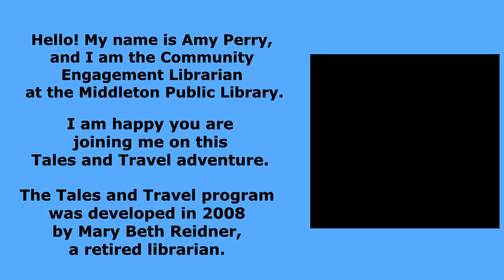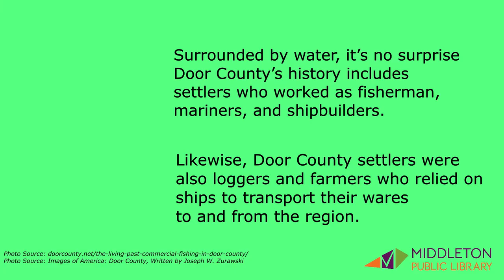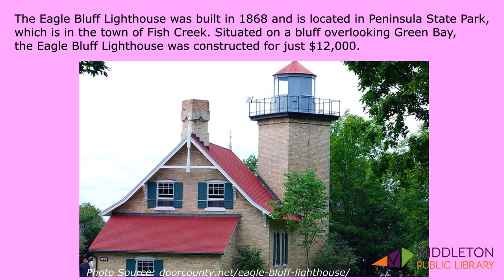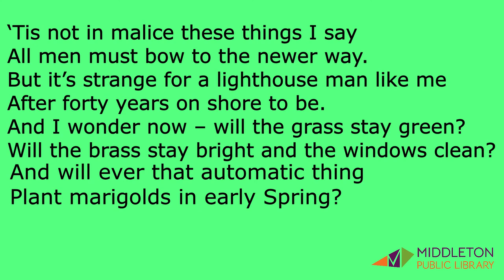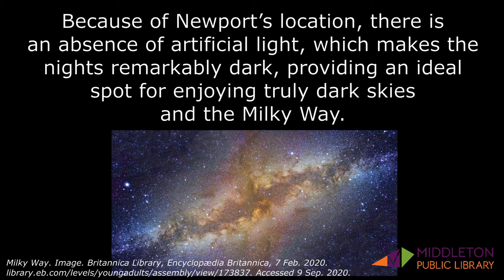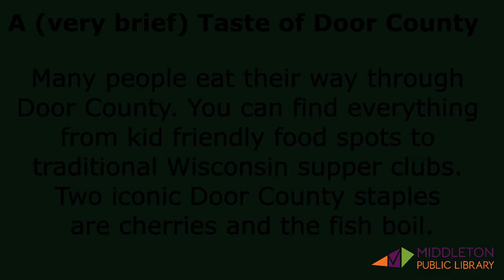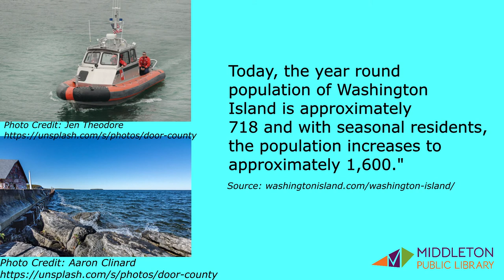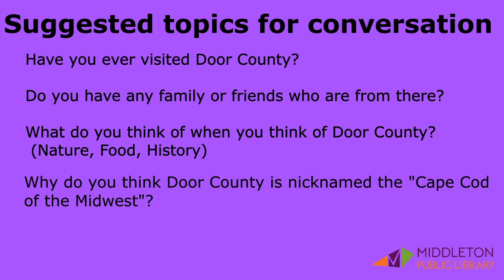Virtual Tales and Travels: Let's Visit Door County!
The Tales and Travel program is an Interactive Literacy Presentation for those living with dementia. There are two ways to use this virtual Tales and Travel program:
1. You can just listen and follow along as the narrative is read to you or
2. You, or your partner, can turn down the volume and use the controls to pause the video so that you can read the narrative out loud yourself. You might also want to talk with your partner about what you are seeing or about any memories that come to mind.